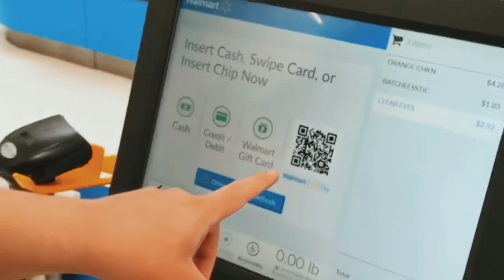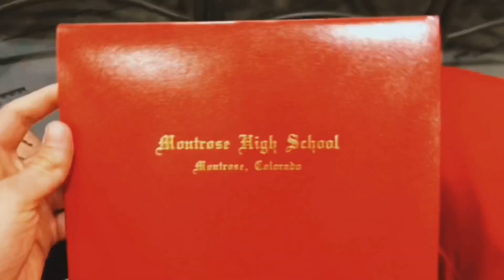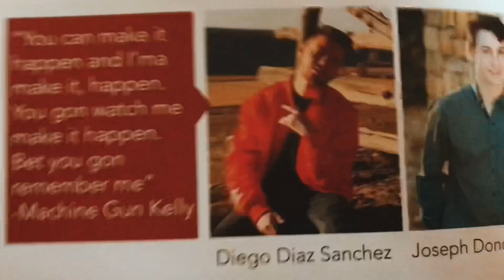My High School Graduation/Vlog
Today’s video is about my High School graduation it’s crazy how fast time has passed by I still remember my first day of school ever and now it’s all over in a blink of an eye now it’s time for another chapter in my life.